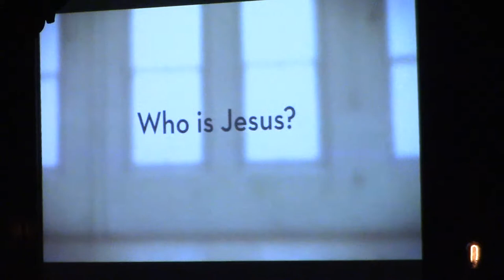JESUS...The Gospel of Luke "The Greater Good, The Greater Glory"